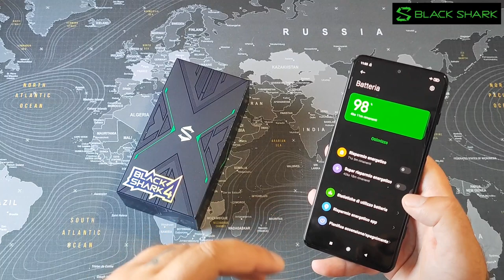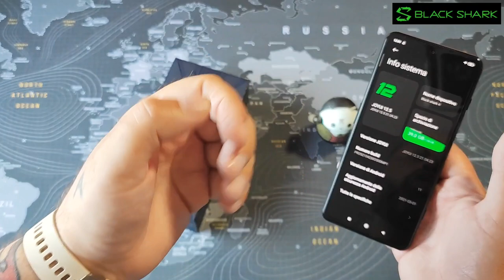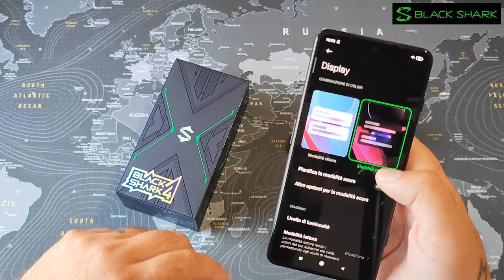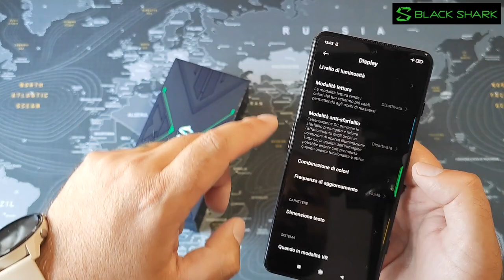BLACKSHARK 4 - Gaming Phone by Xiaomi ( Recensione Completa )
acquista qui
FunCooler 2 pro